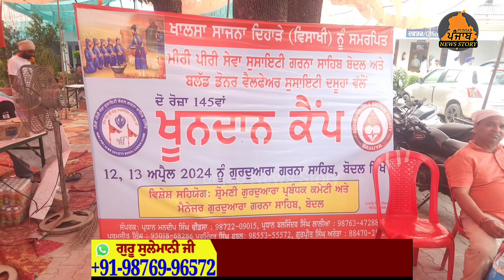Gurdwara Shri Garna Sahib Vaisakhi Dasuya | ਗੁਰਦੁਆਰਾ ਸ੍ਰੀ ਗਰਨਾ ਸਾਹਿਬ ਦੇ ਵਿਸਾਖੀ ਮੌਕੇ ਦਰਸ਼ਨ ਕਰੋ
ਦਸੂਹਾ ਚ ਗੁਰਦੁਆਰਾ ਸ੍ਰੀ ਗਰਨਾ ਸਾਹਿਬ ਦੇ ਵਿਸਾਖੀ ਮੌਕੇ ਦਰਸ਼ਨ ਕਰੋ